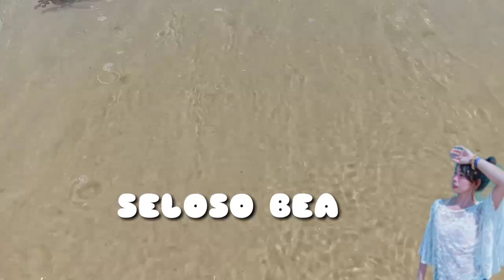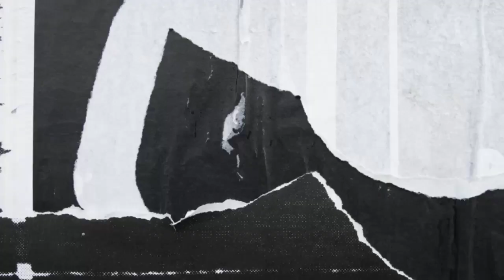FANTASTIC VIEWING| SENTOSA ISLAND|CABLE CAR|Titaliit Vlogs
Hi mga ka TITA! Welcome to Titaliit Vlogs!